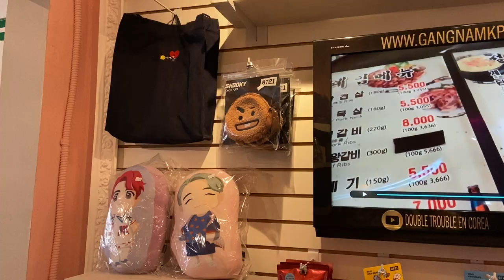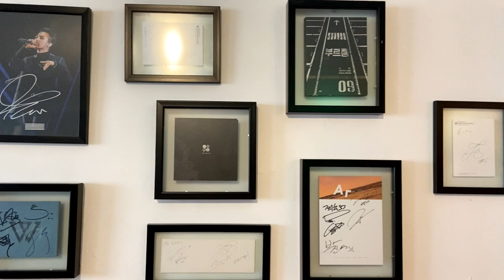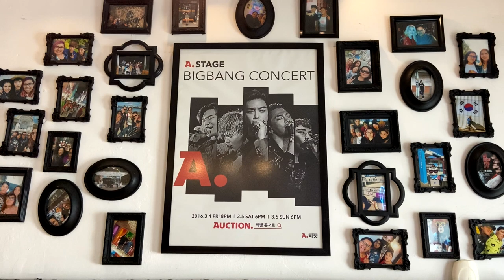TOUR FOR UN CAFE DE KPOP EN MEXICO GangnamKpopCafe ♥